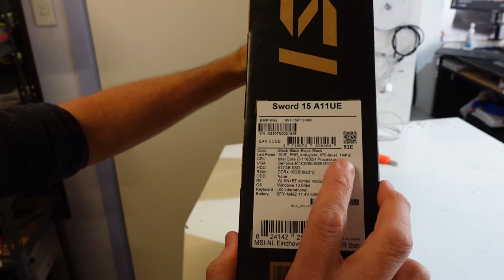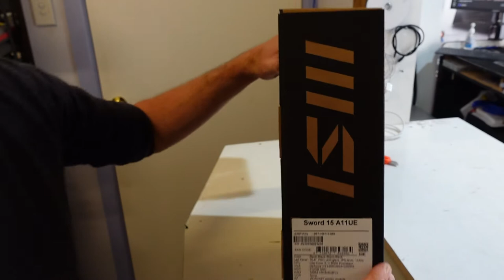MSI Sword 15 A11UE Unboxing and First Thoughts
In this video im doing an unboxing on the recently released MSI Sword 15 A11UE

in the upcoming couple of weeks i will have various videos coming out covering this laptop